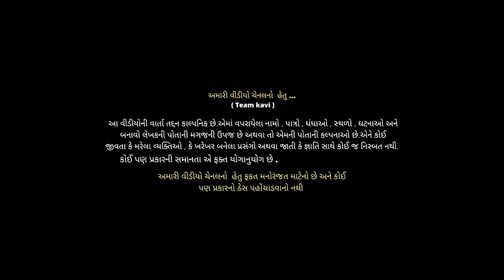કવિ નો સાપ || Kavi no Saap || KAVI NI KAVITA || PARTH NAVADIYA || Gujarati natak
D.o.p & edit : Chirag kachariya

Cast :
Parth Navadiya
Ekanshi marfatia
dishi chandarama
swara gorasiya
jiya chandarana

brijesh kukadiya
sahil vaghani
bindesh savaliya